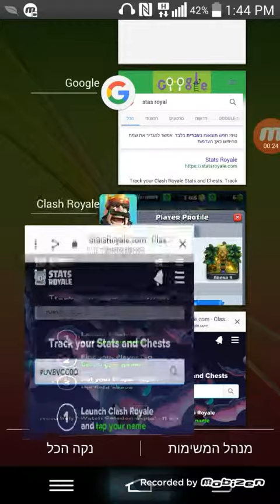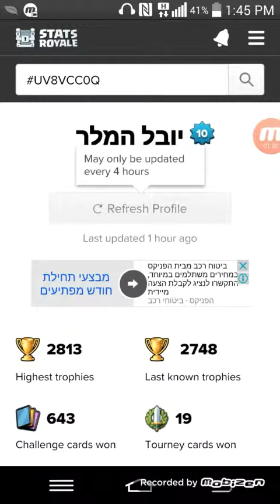ביקורת על האתרstas royal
תנו בלייק👍